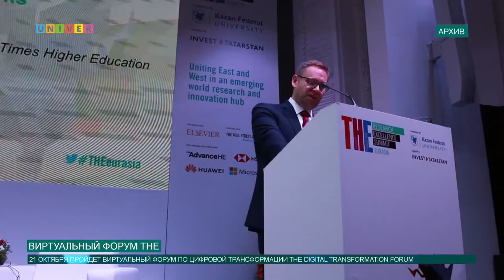Виртуальный форум THE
Усилило ли влияние Ковид-19 на существующие тенденции в цифровизации? Смогло ли онлайн-обучение повысить доступность образования? Ответы на эти вопросы станут известны на форуме по цифровой трансформации, который пройдет в Казанском университете.